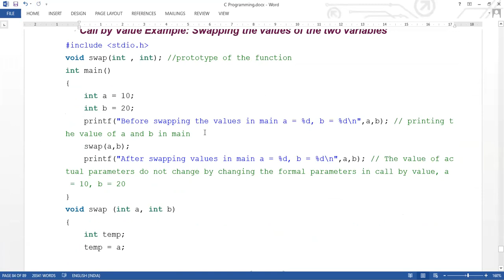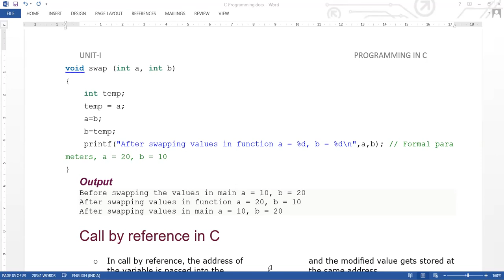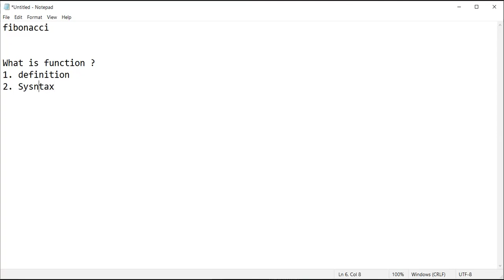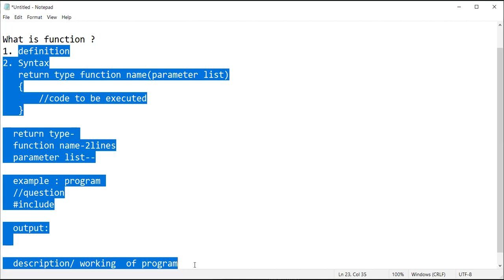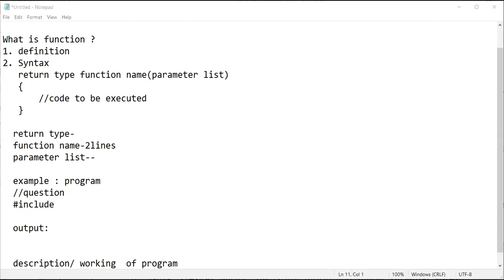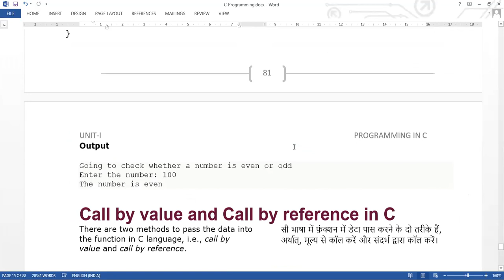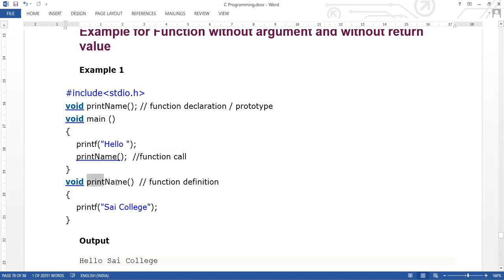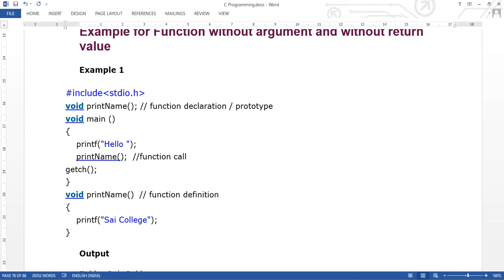7 DEC 2020 C PROGRAMMING DOUBT CLASS